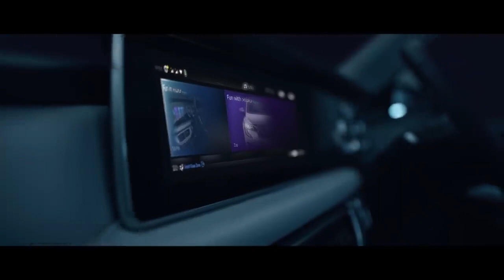Wireless charging🔋🔋 waiting to see more? - Mahindra XUV 700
mahidra xuv 700 is going to come up with wireless charging - confirmed by mahindra.